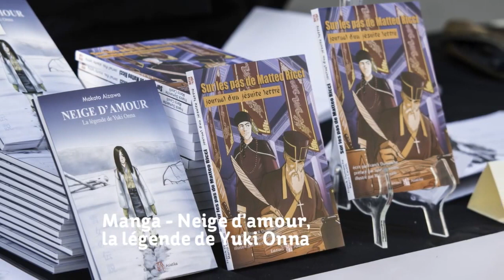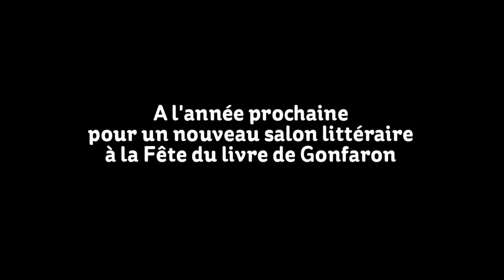Gonfaron, 21 mai 2017 - Festival du Livre 4e édition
Organisé par l'association la Revanche de l'âne, le Festival du livre de Gonfaron a accueilli les Editions Asiatika.
Etaient présents Marco Caselli et Stéphane Castagné.
Petit résumé en images.